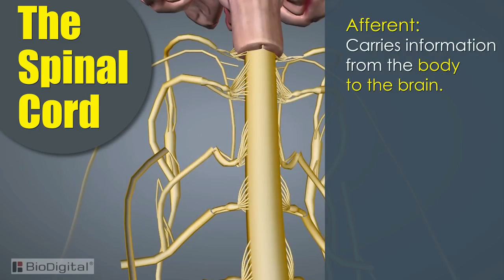afferent meaning | Vocabulary for Kids | Children's Dictionary | Learn English Vocabulary